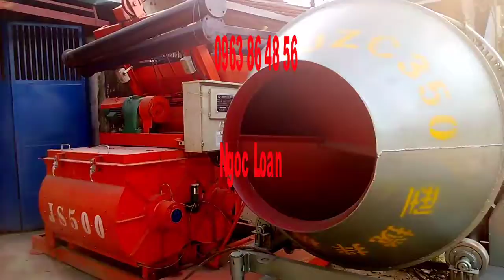0978020487, huong dan khoi dong may xoa nen betong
TRUNG TÂM MÁY XÂY DỰNG MÁY XOA NỀN BETONG
Chuyên bán các loại máy xoa nền betong động cơ HONDA GX160, máy đánh bóng mặt đường, máy cắt betong, máy cắt đường betong
TRUNG TÂM MÁY NÔNG NGHIỆP NGỌC LOAN Hotline: gặp Ngọc Loan Chuyên bán các loại phun thuốc, máy xới đất trâu vàng, máy làm đất đa năng mini, máy cày kubota các loại, máy cắt cỏ, máy gặt lúa mini, máy gặt lúa gx35, máy cắt cỏ gx35, máy cắt cỏ cần cứng, máy cắt cỏ cần mềm
Chuyên bán các loại máy phát điện, máy phát điện honda sh3000, sh4500, ep6500, ep4000, máy phát điện Saiko, saiko gg2000, saiko gg3000, máy phát điện Bambo chạy dầu các loại
Máy phát điện Samdi SD3600ec là dòng máy phát điện được Công ty Cổ phần Điện Máy Hoàng Long nhập khẩu nguyên chiếc.
Máy có công suất đạt 3kva, chạy nguyên liệu dầu diesel, có vỏ cách âm chống ồn, Đề nổ, dễ dàng khởi động, và sử dụng.
Máy phát điện Samdi Sd3600ec là sự lựa chọn hoàn hảo cho gia đình bạn.Tiền sử dụng điện từ máy phát điện Samdi  rẻ hơn dùng  điện lưới phải trả hàng tháng cho công ty Điện Lực
Chuyên bán các loại phun diệt trừ muỗi , diệt trừ mối, diệt trừ gián,
giá rẻ chất lượng cao đem lại nhiều ưu đãi cho bà con nông dân,
Máy phun khói, máy phun diệt trừ muỗi dạng khói, phun phòng dịch sốt xuất huyết xua tan nỗi lo bị muỗi đốt. Hãy cùng Ngọc Loan, hãy cùng máy phun khói phòng chống bệnh sốt xuất huyết.